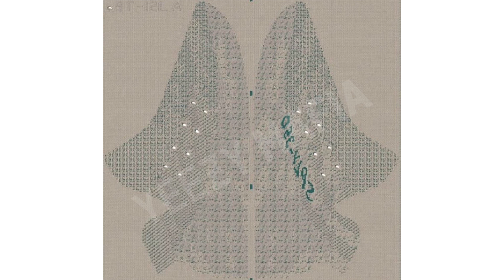AIR JORDAN 1 GOLD TOP 3 ALL-STAR, JORDAN 11 BLACK STINGRAY, YEEZY 350 2018 AND MORE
Sneaker News: Air Jordan 1 Gold Top 3 releasing for All-Star 2018. The Air Jordan 11 Heiress Black Stingray rumored to release up to size 10.5Y check out the men’s size. Dexter Fowler receives the Air Jordan Cubs Championship Pack that includes the Air Jordan 11 and Air Jordan 12. Check out the Air Jordan 1 Summer of High Pack. The atmos x Nike Air Max Animal Pack 2.0 releasing Air Max 2018. More Off-White x Nike releases coming in 2018. Preview of the fragment design Nike SB Dunk Low Black Pigeon. Detailed look at the Nike SB Dunk Low Pigeon in Black. Images of the Nike LeBron 15 Strap Long Live the King and Nike LeBron 15 Wine. Release date for the Nike Air VaporMax Bred and the Nike Air VaporMax Mid Navy Red is releasing soon. The Nike Air VaporMax Heritage Pack releases this week. Release details for the Nike PG 1 Bright Violet and Stash x Nike Air Zoom Spiridon. Check out the Nike PG 1 Kentucky Wildcats PE. In 2018 the adidas Yeezy Boost 350 V2 will feature a new pattern. Info for the Reebok Furikaze Future collaboration.